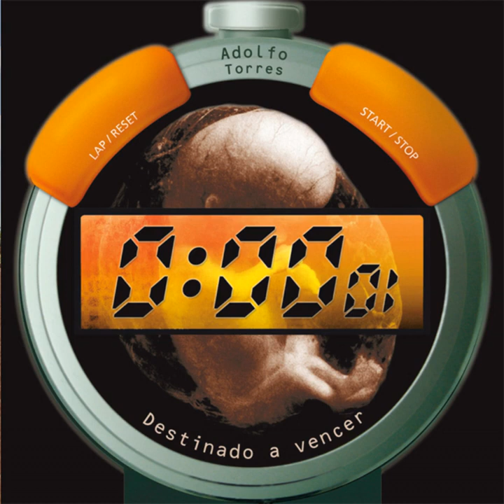Adolfo Torres - Paraguay Tierra Bendita